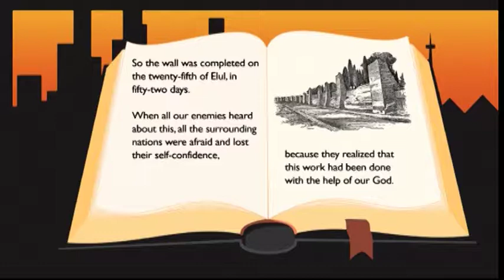KK09.46 Nehemiah Rebuilds the Wall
(Nehemiah 1:3-4; 4:6-20; 6:8-9, 15-16) Check out the FREE curriculum that goes with the sketches! Worship, Word & Way has over 150 lessons which explore the stories of God from Genesis to Revelation. See them at ResourceWell.org.